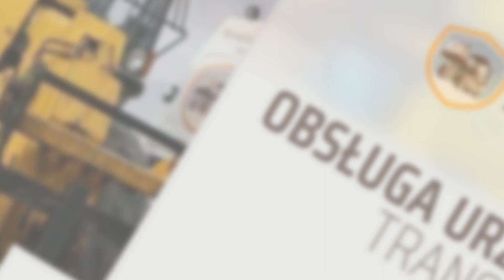Wózki widłowe Puck Moto Tech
Firma Moto Tech zajmuje się serwisowaniem wózków widłowych. Właścicielem naszej działalności jest Łukasz Dettlaff, a jej siedziba znajduje się w Pucku, na terenie województwa pomorskiego.

Obsługujemy wózki spalinowe i elektryczne. Przeprowadzamy kompleksowe naprawy. Oferujemy odnawianie zawieszeń, kół, podnośników i układów hydraulicznych. Działamy też jako serwis paleciaków, ładowarek teleskopowych, podestów załadowczych i wind samochodowych. Oprócz tego sprzedajemy i wynajmujemy wózki widłowe. Zapewniamy również części.